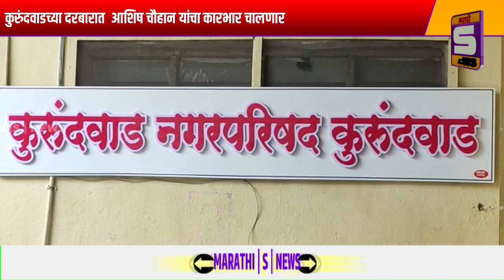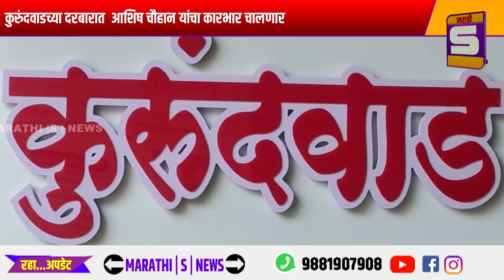कुरुंदवाडच्या दरबारात आशिष चौहान यांचा कारभार चालणार